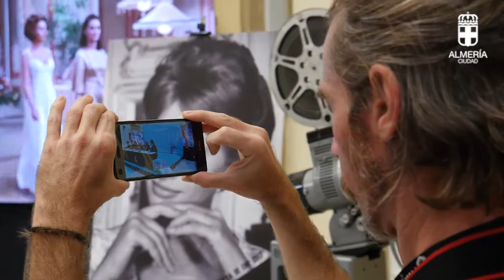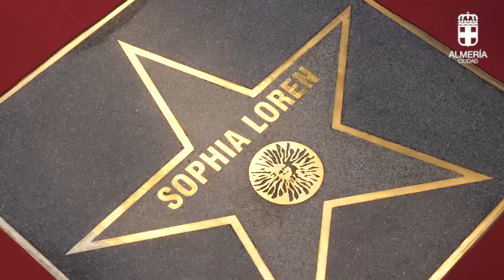Estrella en el Paseo de la Fama, Shopia Loren